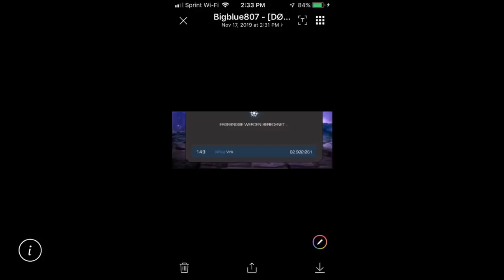SOMEONE PUT UP OVER 209 MILLION POINTS FOR 5-STAR DOCTOR DOOMS ARENA??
Thanks again to everyone who contributed to this and congrats to all the summoners who grinded for him!